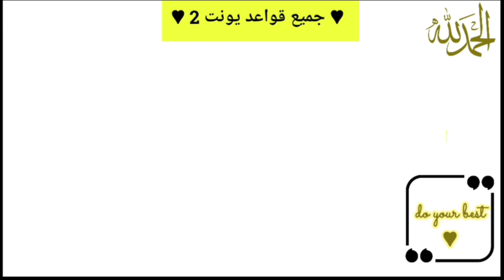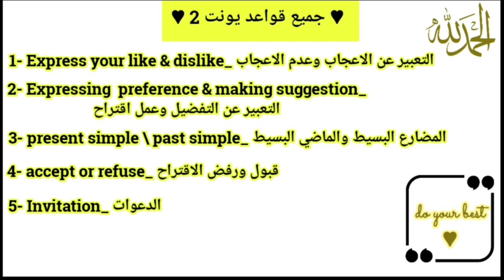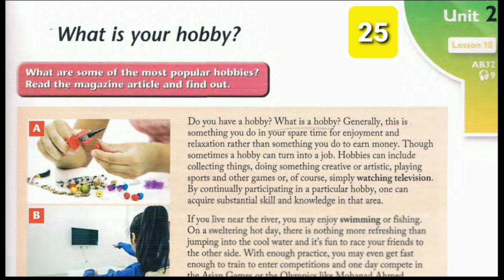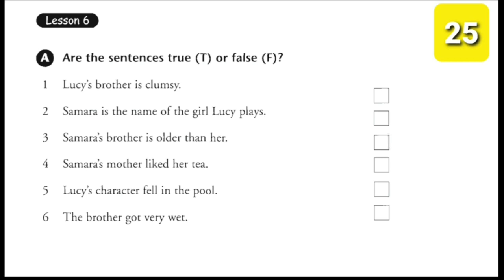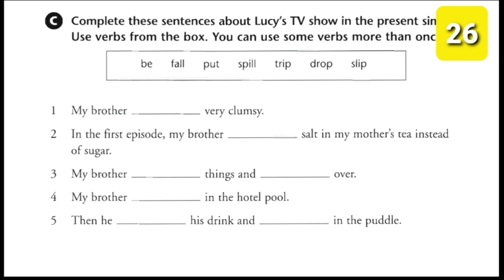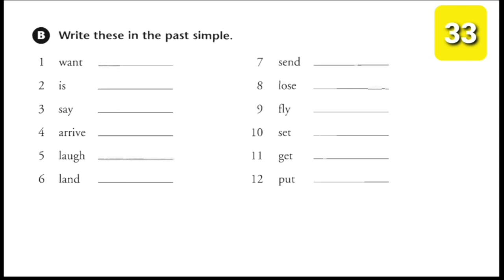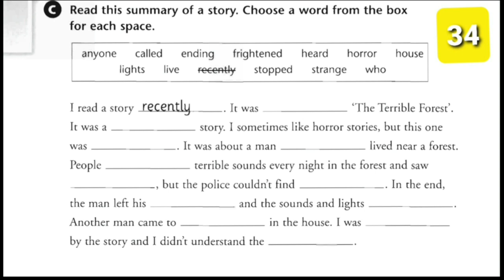انكليزي الصف الثالث متوسط |تلخيص يونت 2 + اهم تمارين اليونت والقطع الوزارية والانشاء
انكليزي الصف الثالث متوسط
تلخيص يونت 2
اهم التمارين
القطع الوزارية ليونت 2
انشاء يونت 2